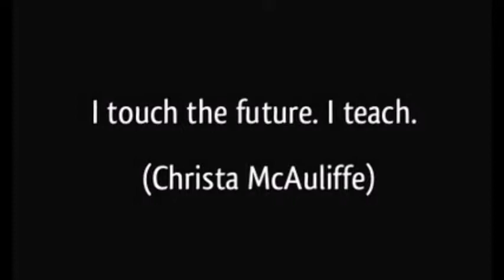Christa McAuliffe Documentary